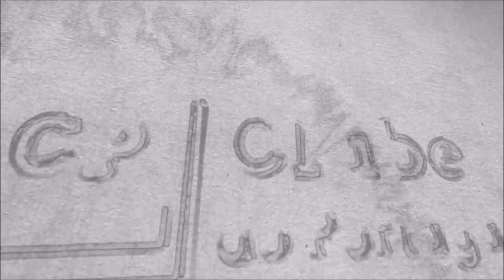Embaixatriz x Embaixadora - qual a forma correta?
No vídeo de hoje explicamos qual o feminino de 'embaixador'. Veja!